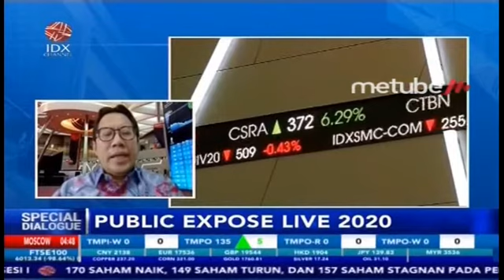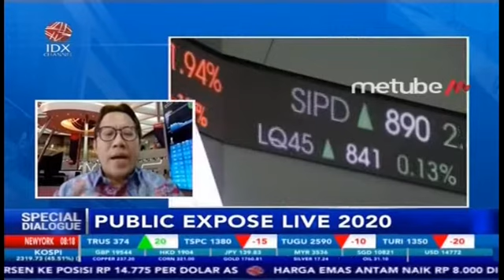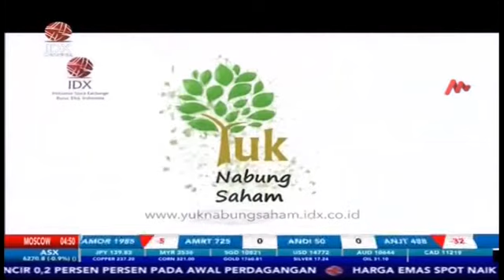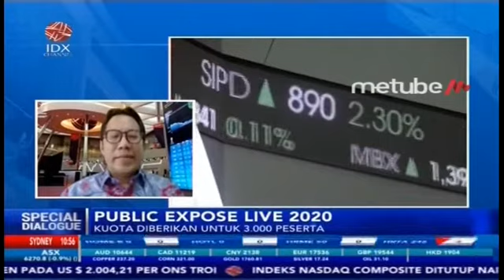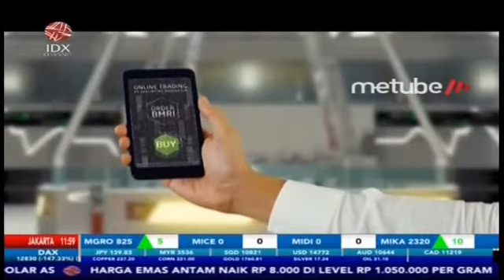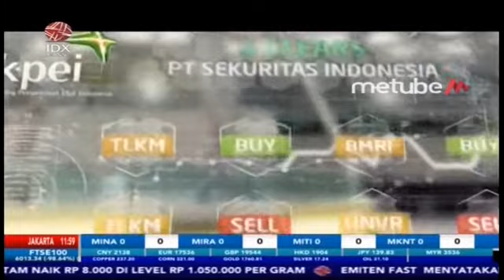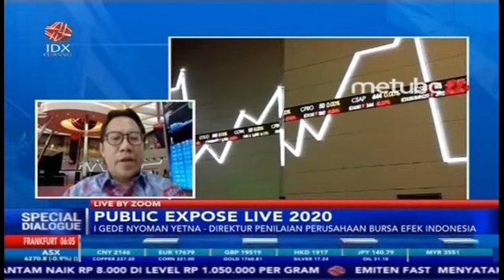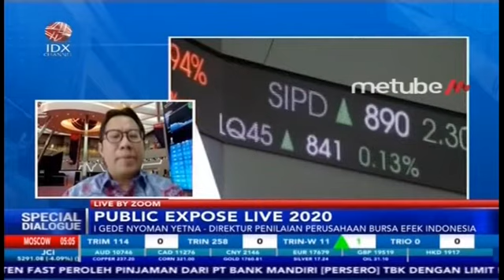KUPAS TUNTAS PUBLIC EXPOSE LIVE 2020